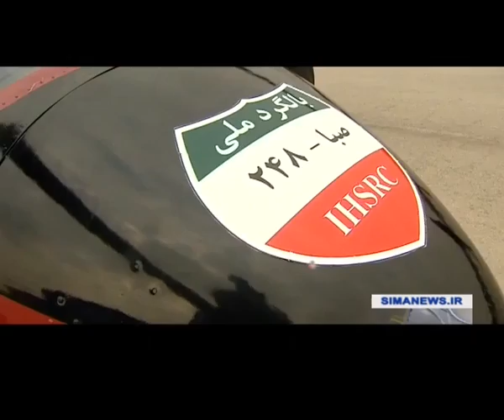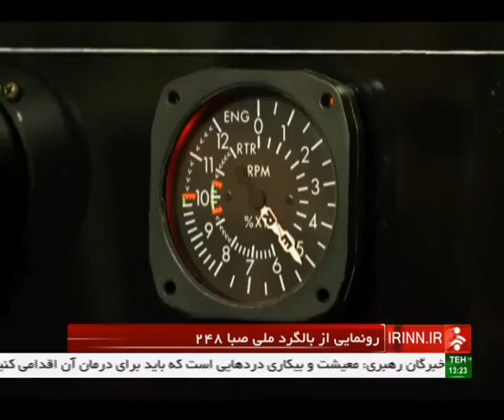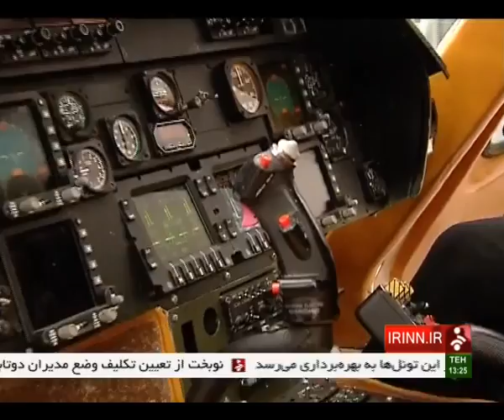Iran IHSRC made Saba 248 Helicopter بالگرد صبا دويست و چهل و هشت ساخت پنها ايران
Iranian Helicopter Support and Renewal Company (شركت پشتيباني و نوسازي بالگردهاي ايران)

Iran has unveiled a new utility helicopter capable of serving both military and civilian purposes.

The ceremony to unveil the helicopter, named Saba 248, took place in the presence of Defense Minister Brigadier General Hossein Dehqan سرتيپ حسين دهقان on Tuesday.

Iranian Helicopter Support and Renewal Company (PANHA پنها), associated with the Defense Ministry’s Aviation Industries Organization, has designed and manufactured the aircraft.

Dehqan introduced the copter as a medium-weight, double-engine, quadrotor aircraft, capable of carrying eight occupants. He said it could be used as a means of shipment, aerotaxi, or to carry out imaging and reconnaissance operations.

Saba 248, he said, can also be used as an air ambulance or to perform other relief and rescue functions.

Among its distinctive features, Dehqan said, were the integration in it of up-to-date navigation technologies, its dependable performance with only one engine, high safety and speed due to a sleek aerodynamic design, low noise and vibration, and capability to endure temperatures reaching as high as 55°C and as low as -25°C.

The helicopter can be offered at a competitive price to the international market, especially Muslim countries, the Iranian defense chief said.